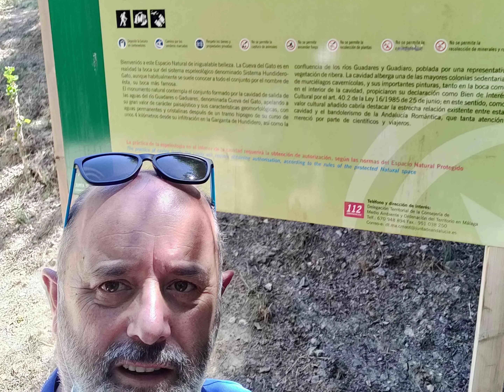2021 Un año que recordar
mes a mes, evento tras evento, ruta tras ruta. Esquivando las penas puedo decir que ha sido un gran año